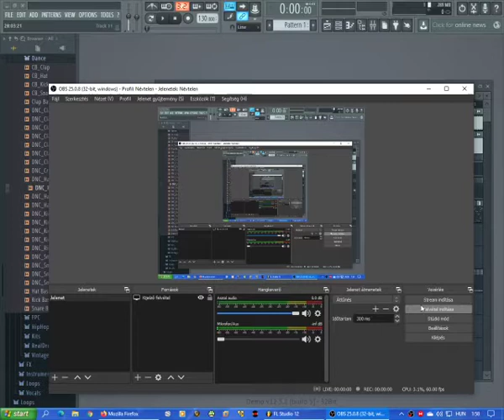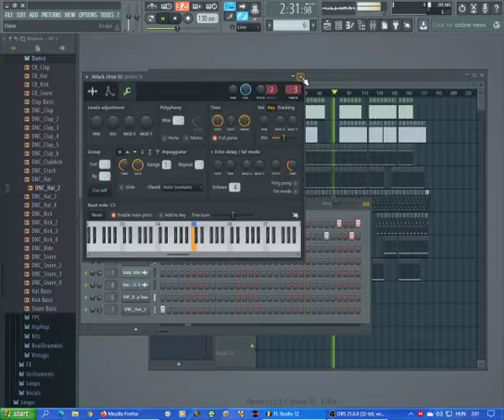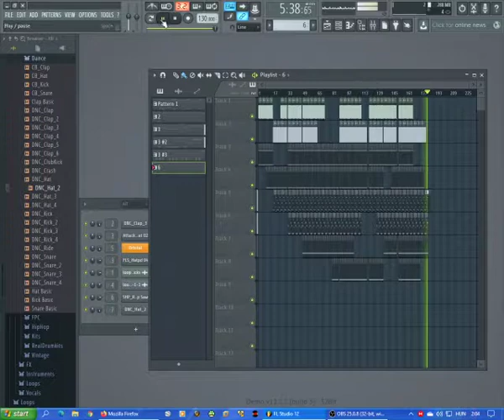FL Studio 12 - House And Jungle